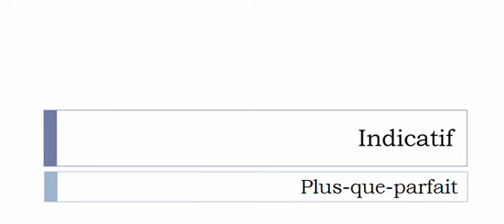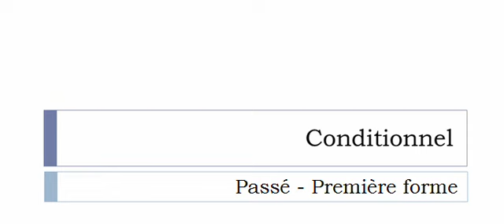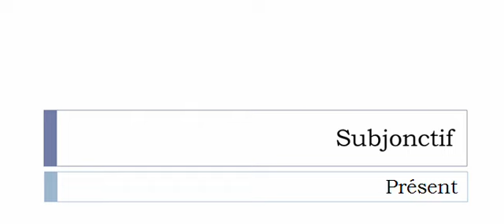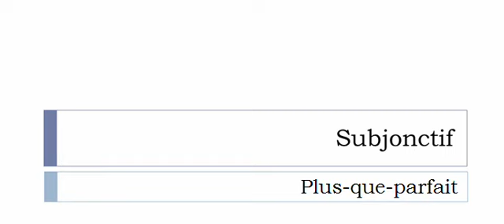الفعل الفرنسية = Époutir